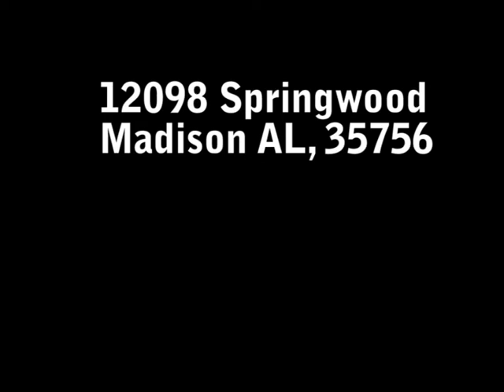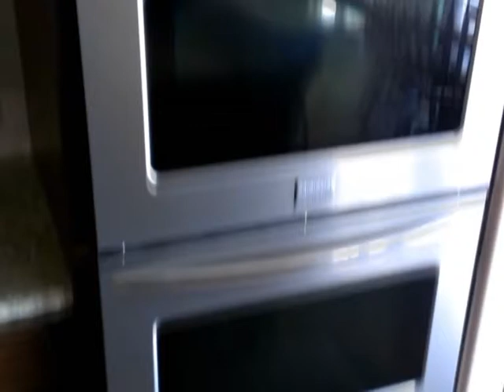12098 Springwood Drive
12098 Springwood Drive